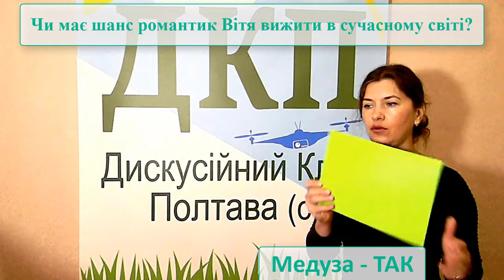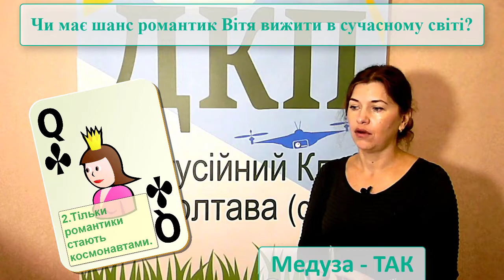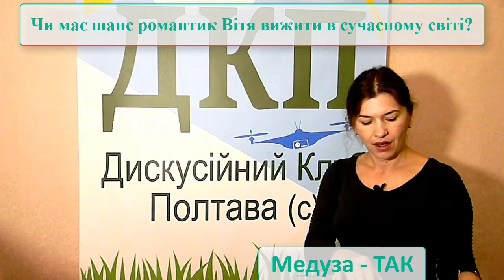82 ДИСКУСІЯ Чи має шанс романтик Вітя вижити в сучасному світі 12 10 18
Дискусіійний Клуб Полтава

Під час пас'янс-дискусії розглянули питання, чи має шанс романтик Вітя вижити в сучасному світі.
Дивіться відео, міркуйте і робіть власні висновки.
Так має шанс романтик Вітя вижити в сучасному світі?